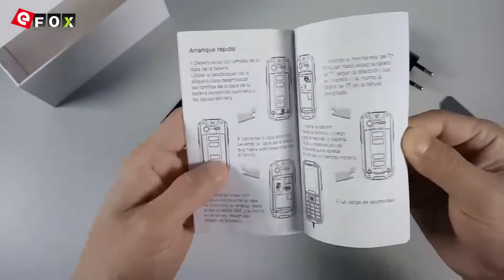NOMU T10 Unboxing Video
Highlights

- 2.0 Zoll Bildschirm, 220*176 Pixel
- MTK6261A
- 32MB RAM + 128MB ROM
- 0.3 MP Hauptkamera
- IP68 Wasserdicht Stoßfest Staubdichtes
- Dual-SIM: Standard-SIM + Micro-SIM + TF-Karte, Drei-Karte Slot
- Netzwerk: GSM 850/900/1800/1900MHz, Unterstützt 2G Network
- Languages: English, Français, Portuguese, Español, Italiano, Deutsch, Polski, Russian, Arabic